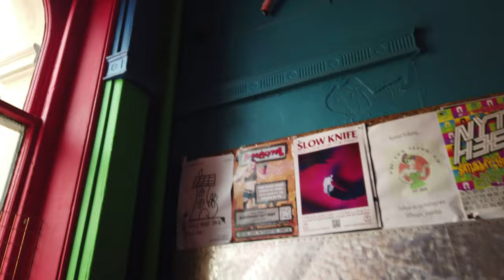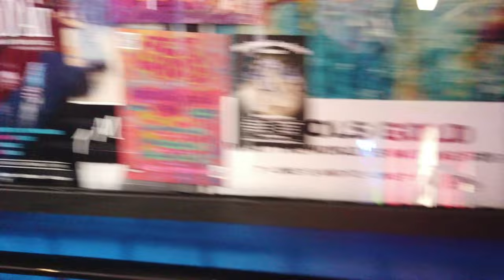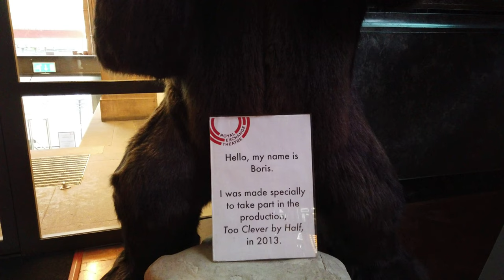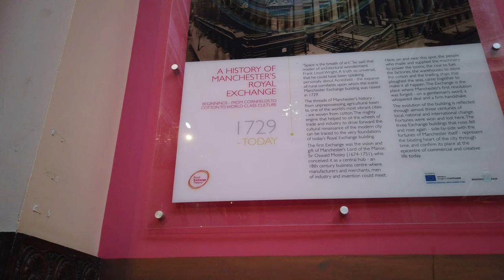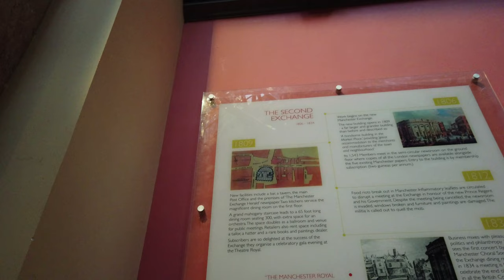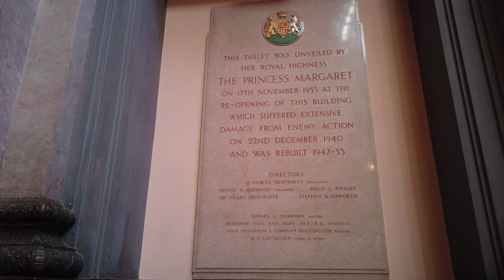Manchester & banksy's missing painting & royal exchange theatre plus channel update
walk around Manchester & banksy's missing painting & royal exchange theatre plus channel update Baptist Church